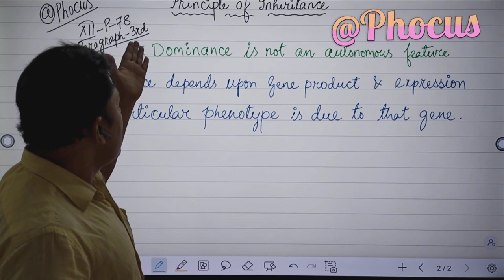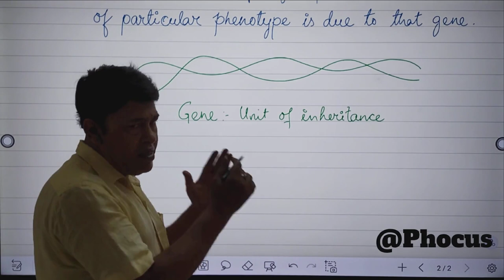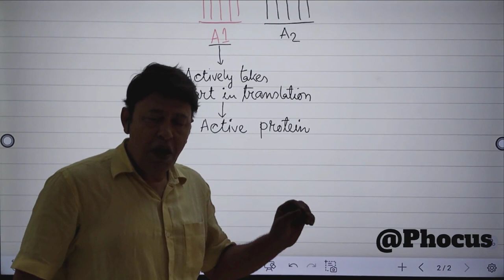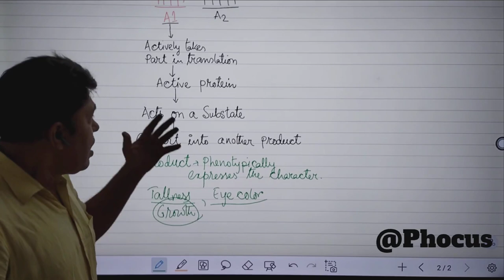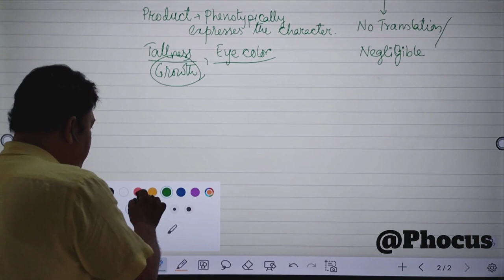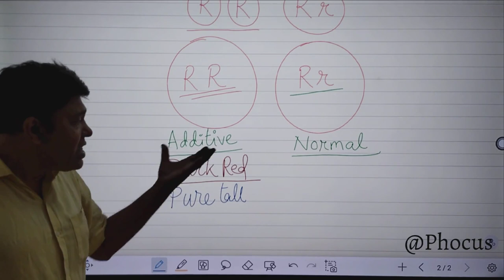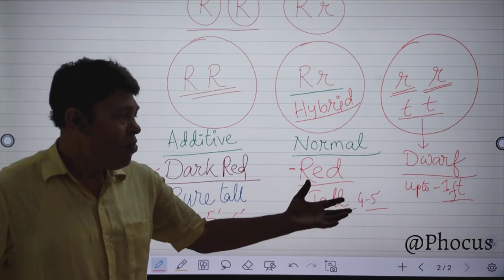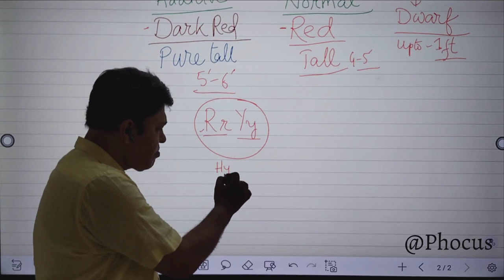Principle of Inheritance | What is dominance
@Phocus2030 Principle of Inheritance | What is dominance | Allelic interaction | How gene act | NEET |Genetics

What causes lack of motivation? | How to quit addiction | What is the fastest way to treat depression? | success | way to success | how to remove depression | how to overcome depression | How to overcome defeat in life? | how to face life? | Are you depressed? | Success | Way to success |
How gene function? How allele function? What is behind a character expression? How dominance and ressesive reside side by side?

We all have dreams. But a "BUT" comes between us and our success. We accept defeat easily. How to overcome defeats? In this channel you will get some directions. Are you losing confidence in life. Listen to our channel. This channel is for those who have faced many defeats in life. This channel is for those who has lost courage to do something in life. This channel is dedicated to those who is facing depression, who is probably thinking that everything is finished. Always stay positive. Always think positive. Put GOD first. We lead our life purely based on intuition.

1. Do you often find yourself thinking “there’s no way I can do this... this is too complicated!” whenever you’re going through courses. We’ve created this “do this, do that” 30-day challenge to kick-start your online business without forcing you to get a PhD in internet marketing or spending thousands of dollars on private mentoring programs. Just follow the system.

2. Home doctor-
Why You Should Put Garlic in Your Ear Before Going to Sleep
How to Recognize a Heart Attack and What to Do Next
Treat common health problems in home. Save dear ones in emergency.

3. Send unlimited WhatsApp messages